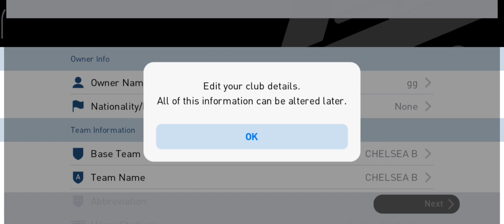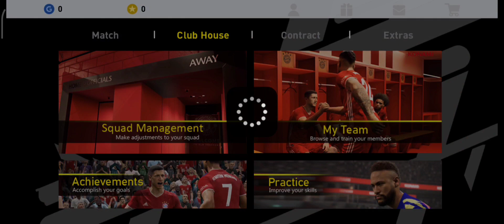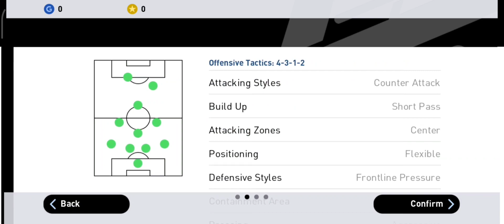Opening Pack New Account Day 1 Login PES 2021 Mobile Got Iconic Real Madrid 10/30/21